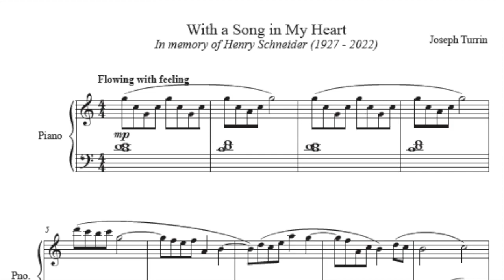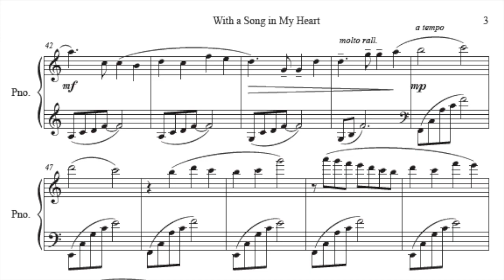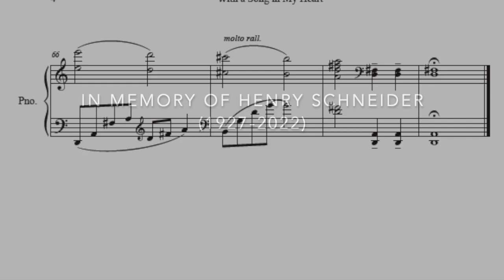with a song in my heart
In memory of Henry Schneider (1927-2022)
Composed and performed by Joseph Turrin